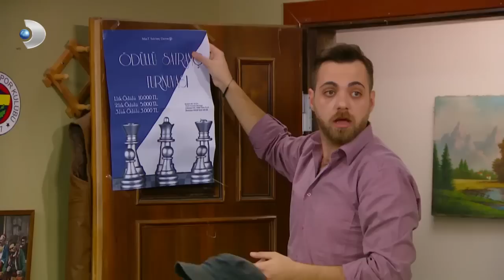Hüseyin ve Şükrü Satranç Oynarsa | Çocuklar Duymasın 19.Bölüm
Hüseyin ve Şükrü satranç oynamayı öğreniyor.

Çocuklar Duymasın 18. Bölümde; Haluk ve Meltem dönülmez bir yola giriyor ve boşanmak üzere mahkemede bir araya geliyorlar!
Çocuklar Duymasın son bölümde, Meltem ve Haluk'un ayrılık kararı mahkemeye taşınıyor! Haluk’la barışmak için otele giden, ancak onu orda Tutku ile gören Meltem için artık bu evlilik tamamen bitmiştir! İkili için kararı artık mahkeme verecektir!

Oyuncu Kadrosu

Tamer Karadağlı, Pınar Altuğ,Zeyno Günenç,Volkan Severcan,Mehmet Baran Erdoğan,Ferdi Akarnur,Melek Şahin,Alpaslan Özmol,Suzan Kardeş,Buse Sinem İreni,Alp Eren Khamıs, Öykü Güven, Şükrü Korucu,Süleyman Yağcı,Halil Söyletmez